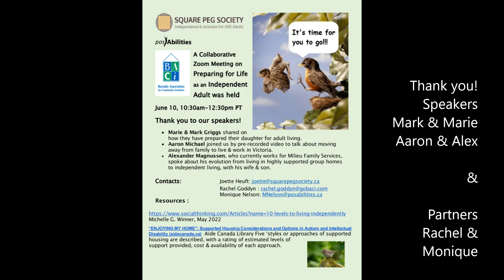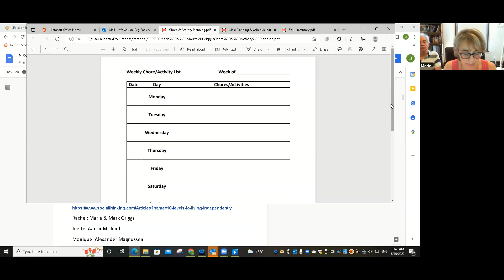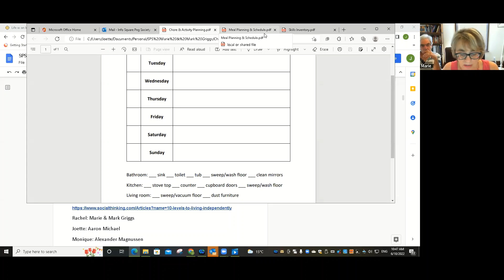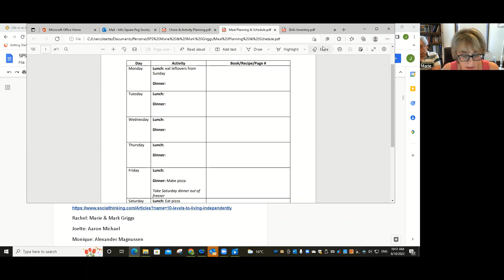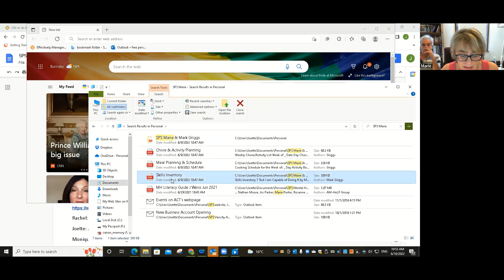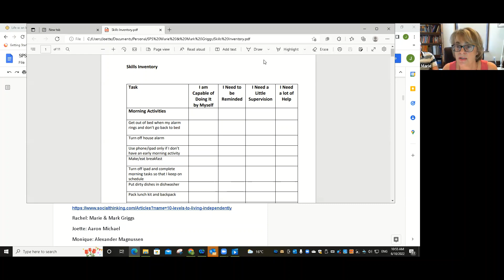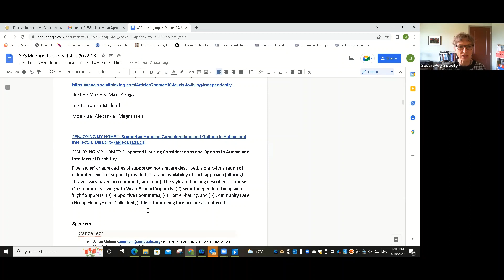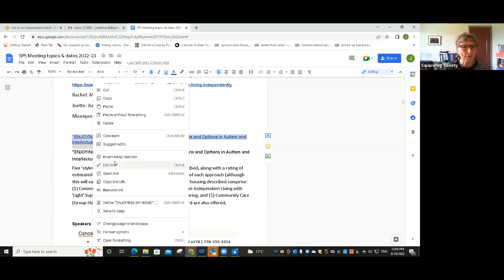Independent Living SPS Meeting June 10, 2022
This is a recording of a Square Peg Society zoom meeting in  collaboration with BACCI (Burnaby Association of Community Inclusion) and PosAbilities, about preparing for life as an independent adult.